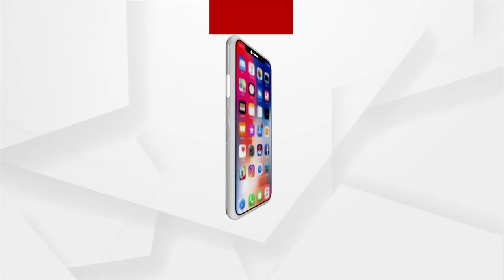ଏତେ କମ ଦରମାରେ ଆମେ କେମିତି ପରିବାର ଚଳାଇବୁ ?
ଦିନରାତି ଏକ କରି ଆମେ ପାଠ ପଢ଼ି ସରକାରୀ ଚାକିରି କରିଛୁ । ଏତେ କମ ଦରମାରେ ଆମେ କେମିତି ପରିବାର ଚଳାଇବୁ ? ପ୍ରତିଦିନ ଯନ୍ତ୍ରଣାରେ କଟୁଛି । ସରକାର ଆମ ପ୍ରତି ଅନ୍ୟାୟ କରିଛନ୍ତି ।